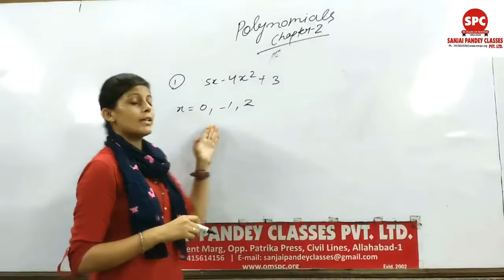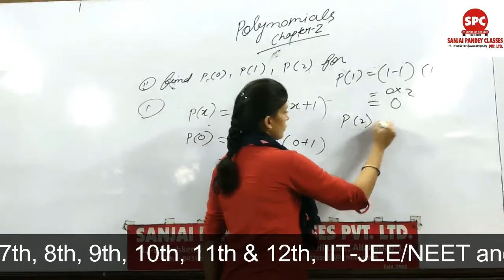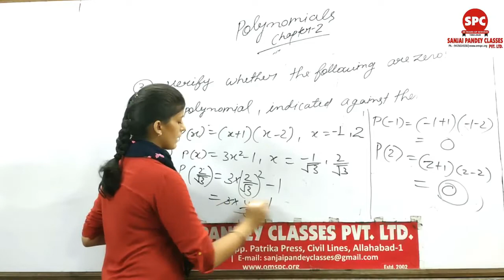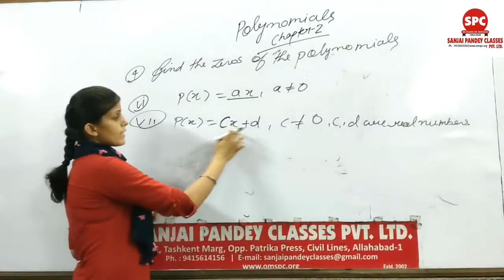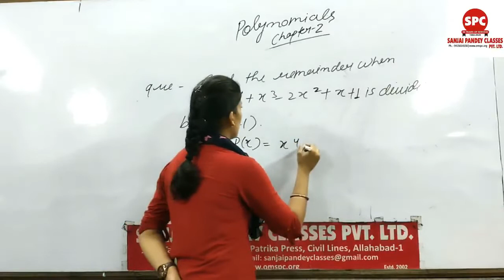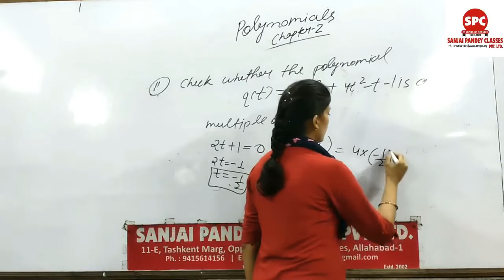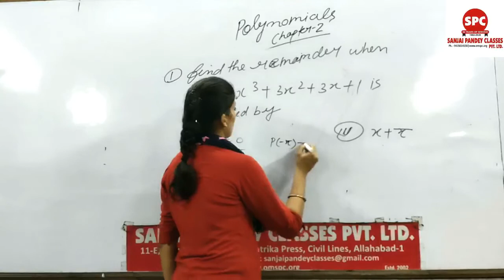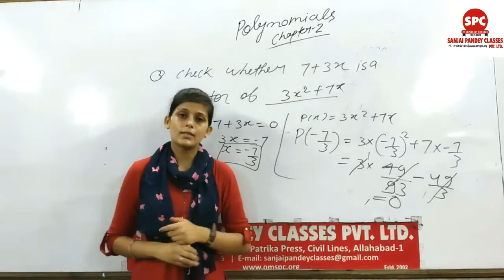Class 9th CBSE Board I Maths I English Medium I Polynomials Part-2 by Saumya Singh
11-E, Tashkent Marg, Civil Lines, Allahabad-211001
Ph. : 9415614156